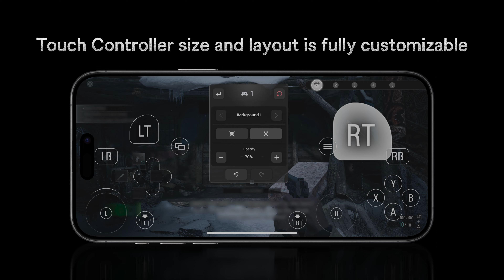Resident Evil Village für iPhone / iPad - Launch Trailer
Resident Evil Village ist jetzt für iPhone 15 Pro und alle iPads ab M1 Chip verfügbar!
Nehmt den Survival Horror überall hin mit und begleitet Ethan Winters auf der Suche nach seiner Tochter in ein Dorf mit finsteren Gestalten.